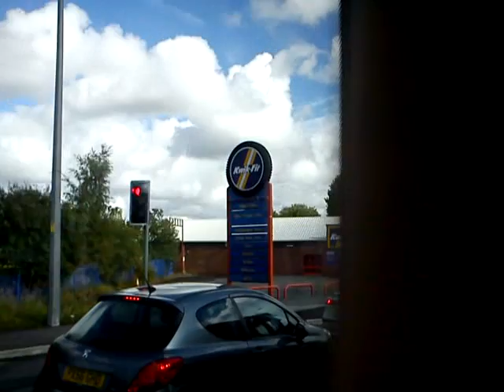First Manchester Dennis Dart SLF 40394 R268SBA Part 2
First Manchester Dennis Dart SLF, which has a slipping Allison! Recorded with my Sony Ericsson Elm on 28th September 2012.